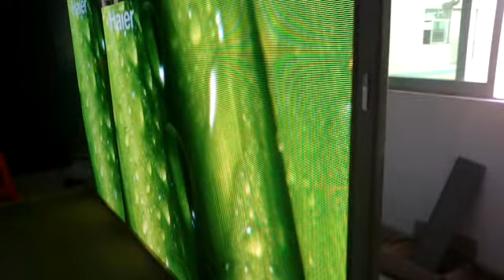Octopus Australia LED Signs & Screens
Here is our latest P5, SMD black LED screen for close viewing. On the far left is an indoor panel and on the right is our semi-outdoor screen. Difference is 1500nit and 3000nit.